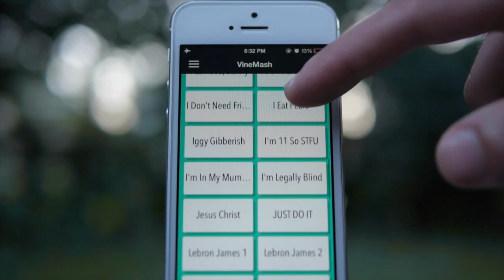Obama checks out his photoshopped hair pictures on twitter